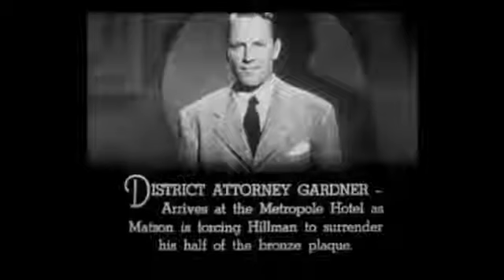Captain America (1944) Chapter 14: The Scarab Strikes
Directed by Elmer Clifton, John English
Written by Royal Cole, Harry Fraser, Joseph Poland, Ronald Davidson, Basil Dickey, Jesse Duffy, Grant Nelson
Character: Jack Kirby, Joe Simon
Starring: Dick Purcell, Lorna Gray, Lionel Atwill, Charles Trowbridge, Russell Hicks
George J. Lewis, John Davidson
Cinematography: John MacBurnie
Edited by Wallace Grissell, Earl Turner
Distributed by Republic Pictures
Release date: February 5, 1944 (U.S. serial)
Country: United State

Plot
A rash of suspicious suicides among scientists and businessmen, all found holding a small scarab, gets the attention of Mayor Randolph. He demands that Police Commissioner Dryden and District Attorney Grant Gardner get to the bottom of the case, while openly wishing that Captain America, a masked man who has helped defeat crime in the past, were around to solve the mystery. Gail Richards, Grant Gardner's secretary, investigates and realizes someone knows of the "Purple Death", a hypnotic chemical responsible for the suicides. However he then pulls out a gun and takes her into another room. He then orders an associate to tie her up. The D.A. realizes she is there and forces the man to take him to her. He finds her tied up and gagged. He frees her but it is threatened that the purple death will be dropped killing them all. But the D.A. shoots him then gets out of the room with Gail.

All of the suicides were members of an expedition to some Mayan ruins. One of the few remaining survivors, Professor Lyman, turns to his friend Dr. Maldor for support. Dr. Maldor, however, reveals that he is the man responsible for the deaths. He wants revenge because he planned and organized the expedition but everyone else claimed the fame and fortune. However, Lyman has developed the "Dynamic Vibrator" - a device intended for mining operations but one that can be amplified into a devastating weapon. Using his purple death Dr. Maldor forces Lyman to disclose the location of his plans.

Captain America intervenes as the Scarab's heavies attempt to steal the plans and this leads to a sequence of plots by the Scarab to acquire a working version, as well as other devices, while trying to eliminate the interfering Captain before he succeeds in discovering Dr. Maldor's true identity or defeats him.

Production
Captain America was budgeted at $182,623 although the final negative cost was $222,906 (a $40,283, or 22.1%, overspend). It was the most expensive of all Republic serials (as well as the most over budget). It was filmed between October 12 and November 24, 1943. The serial's production number was 1297. Captain America was written by seven of the top serial screenwriters, including Harry Fraser’s only work at Republic.

The Captain America costume was really grey, white and dark blue as these colours photographed better in black and white. The costume also lost the wings on the head, the pirate boots became high shoes and the chainmail became normal cloth. Miniature flags were added to the gloves and the belt buckle became a small shield.

Republic was notorious for making changes in their adaptations. This occurred with Captain America more than most. Timely, the owner of Captain America, was unhappy with the omission of Steve Rogers, the lack of an army setting and his use of a gun. Republic responded in writing that the sample pages provided by Timely did not indicate that Captain America was a soldier called Steve Rogers, nor that he did not carry a revolver. They also noted that the serial was well into production by this point and they could not return to the original concept without expensive retakes and dubbing. Finally they pointed out that Republic was under no contractual obligation to do any of this.

The differences between the comic book and film versions of the title character in this serial are more extreme than with other Republic comic adaptations, such as Adventures of Captain Marvel and Spy Smasher. For example:

His secret identity is District Attorney Grant Gardner rather than U.S. Army Private Steve Rogers.
The "Super-Soldier Serum" origin is not used.
His famous shield does not appear, replaced by a standard gun.
Despite the fact that this serial was made in 1944, and Captain America regularly fought Nazis in the comics, the Nazis are not part of the story in any way.
His sidekick, Bucky, does not appear.